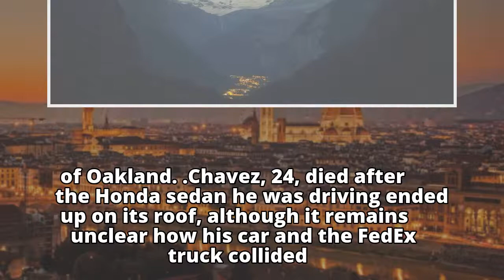Coroner identifies man killed on I-880 in collision with FedEx truck